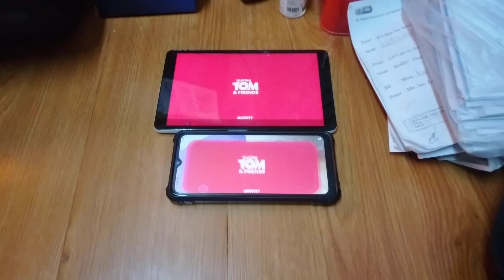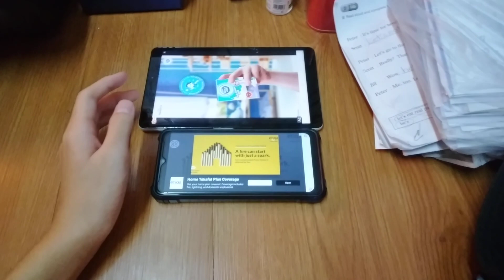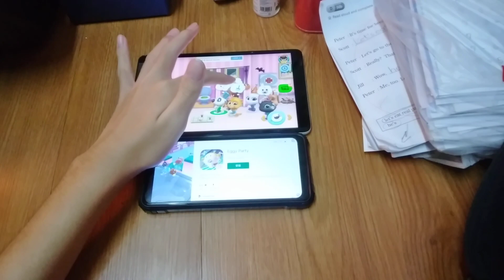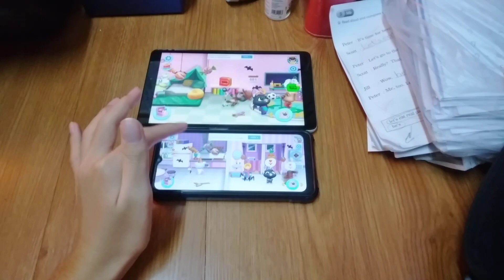My Talking Tom Friends Echo 18239